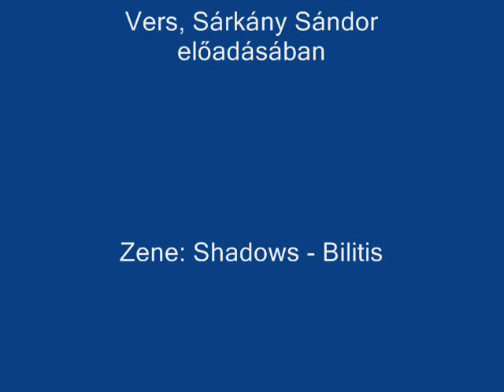TÁRNOK MIHÁLY MIKOR FELHŐT NYIT A NAP vers, Shadows zenére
Újabb gyönyörű vers, Tárnok Mihály oroszlányi kortárs költőnk tollából, Sárkány Sándor előadásában.
Juhász Jutkának köszönet a varázslatos balatoni látképért, mely a szigligeti-vár romjai mellett készült.